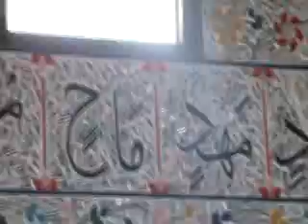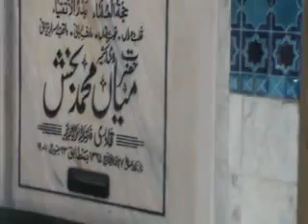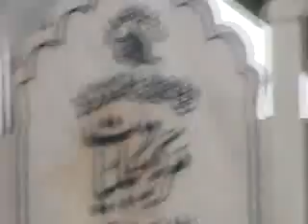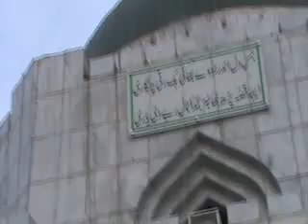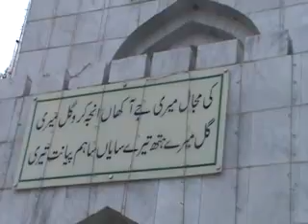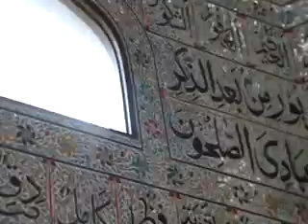Bawli 1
Shahzad, Awais Visit The Wadi Neelam from Village Bawli , Sarai Alamgir.